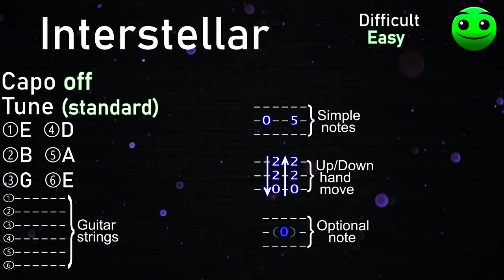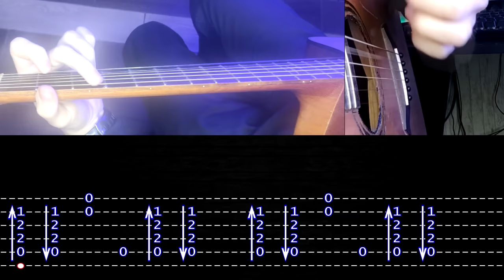How to play 'Interstellar' Guitar Tutorial [TABS] Fingerstyle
Guitar: Baton Rouge AR11C
Strings: D'Addario 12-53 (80/20 Bronze)